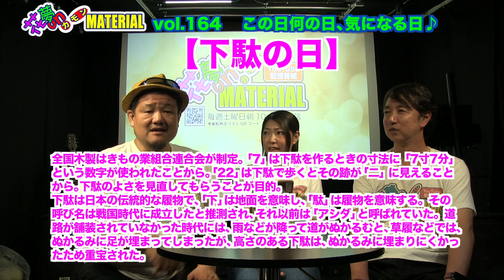青春、医療、学園、スパイ、社会派ドキュメンタリー全22作品第８回ドラゴン映画祭2023、作品紹介！花夢on MATERIAL Vol.164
７月22日（土）朝10:45〜配信開始★

映画制作者と映画ファンが映画を楽しむことを目的に
開催されていたドラゴン映画祭も今年で８回目。
その上映作品のラインナップの一部を紹介します❣️
映画ファンが驚く目玉作品もあります！
今年のドラゴン映画祭はちょっと違う⁉️
そして、《今日のグッチョイ♪》では日浦の趣味爆発❣️
とあるシリーズ作品について語ります♪

映画『PLASTIC』監督・脚本：宮崎大祐
出演：小川あん、藤江琢磨、中原ナナ、辻野花
7月21日(金)〜シネリーブル梅田、アップリンク京都、シネリーブル神戸にて公開★

映画『札束と温泉』監督・脚本：川上亮
出演：沢口愛華、小浜桃奈、糸瀬七葉、大隈杏優 他
7月7日(金)〜シネマート心斎橋、京都みなみ会館にて公開

映画『エスパーX探偵社　さよならのさがしもの』
監督・脚本：木場明義　出演：末原拓馬、佐伯大地、岩井拳士朗ほか
7月8日(土)〜シアターセブンにて公開！
8日(土)、9日(日)舞台挨拶あります❣️

映画『かば』1年間定期上映　★　監督・脚本：川本貴弘
出演：山中アラタ、辻笙、さくら若菜 他
マイクロシアターMATERIAL　第２・第４月曜日・19:00〜